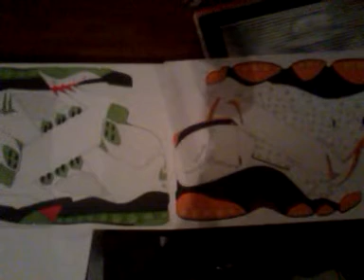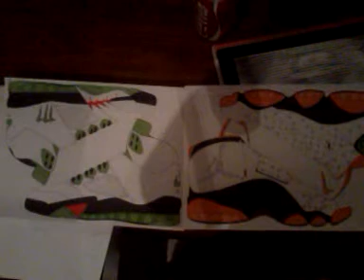Air jordan shoe art video 5 the monsters are here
Monster 5 and monster 13